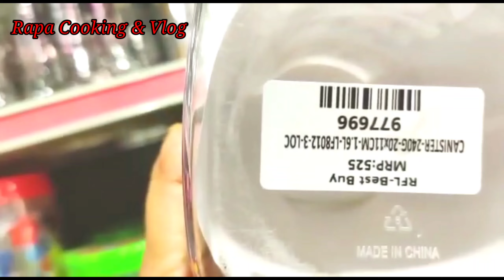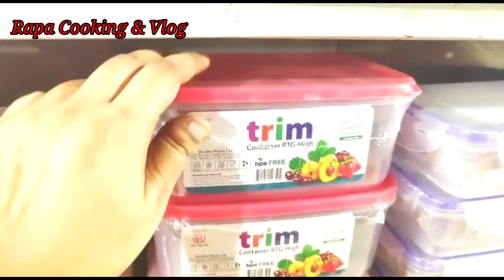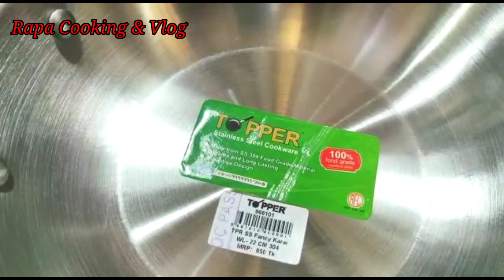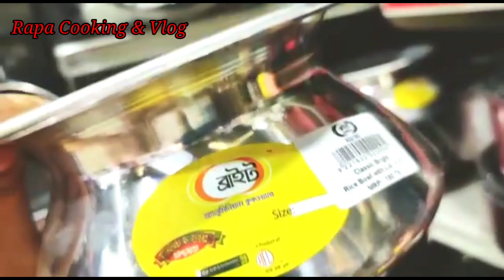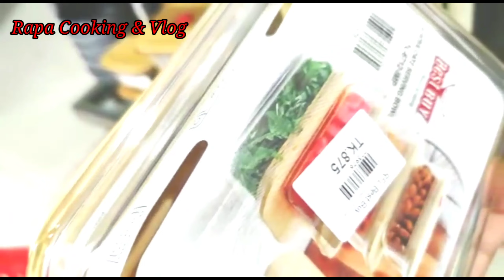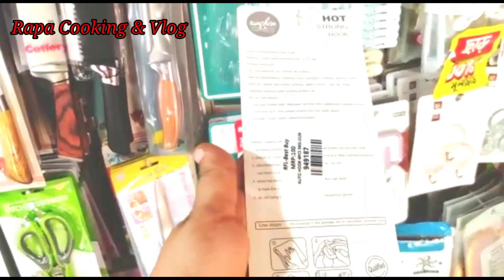RFL Best Buy Showroome থেকে নজরকারা কিছু জিনিস দেখালাম